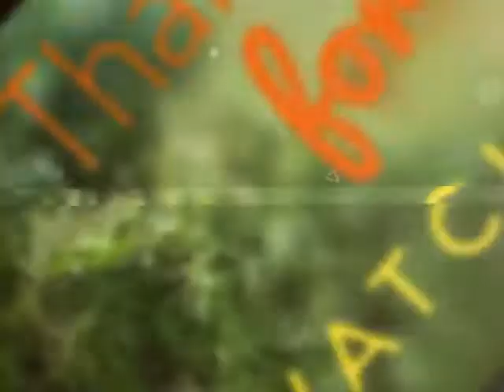Trailer health india guru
Health india guru